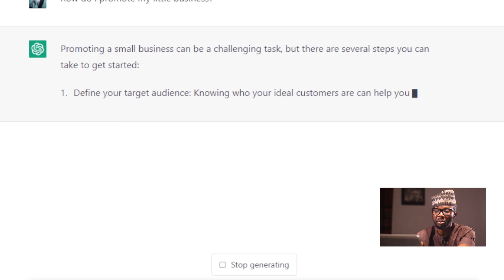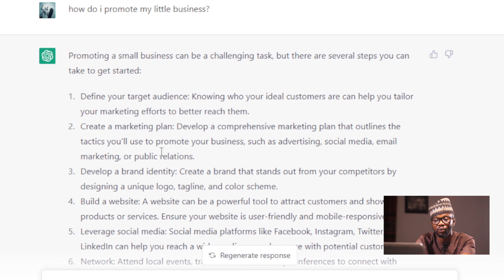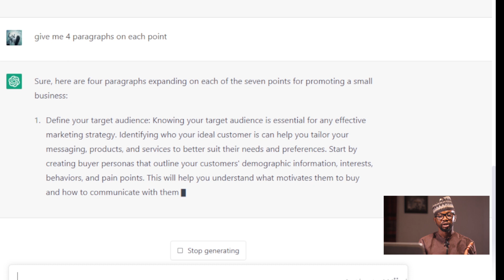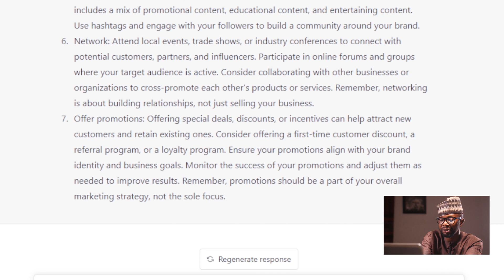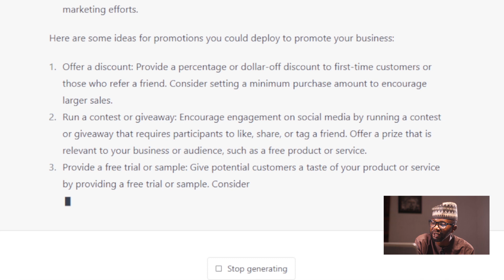Grow Your Small Business Overnight? Here's How ChatGPT Can Help!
Are you looking to promote or grow your small business using ChatGPT? In this video, we'll show you how to get started and how to use ChatGPT to promote your small business.

ChatGPT is a free chatbot that allows you to interact with customers in real time. By using ChatGPT, you can easily promote your small business and keep your customers happy. In this video, we'll show you how to get started with ChatGPT and how to use it to promote your small business.

By using ChatGPT, you can reach a wider audience than you would with conventional marketing methods. You can also track the effectiveness of your marketing campaigns, so you can measure the results and adjust your strategy as needed. So download ChatGPT and start promoting your business today.

In this video, I'm sharing how to promote your small business using ChatGPT. ChatGPT is a free marketing tool that you can use to promote your small business online.

ChatGPT is a simple and easy-to-use marketing tool that you can use to promote your small business online. By using ChatGPT, you can reach a large audience of potential customers and clients. This video will show you how to use ChatGPT to promote your small business online.